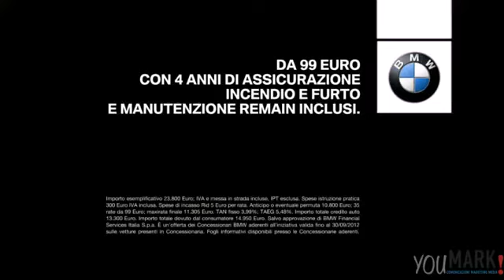Canzone pubblicità nuova BMW serie 1 2012